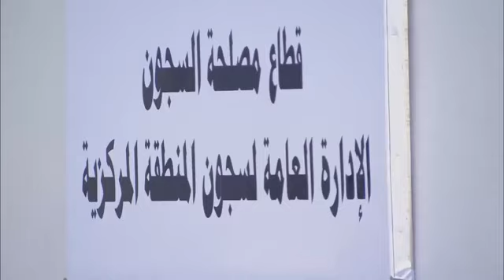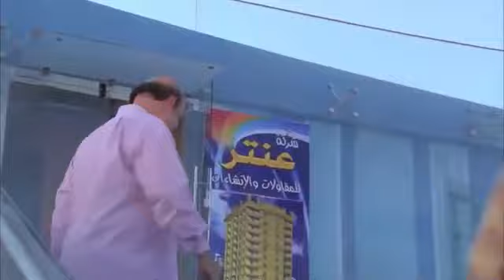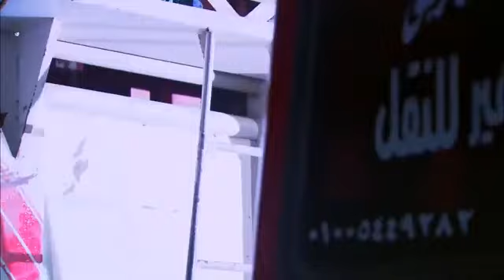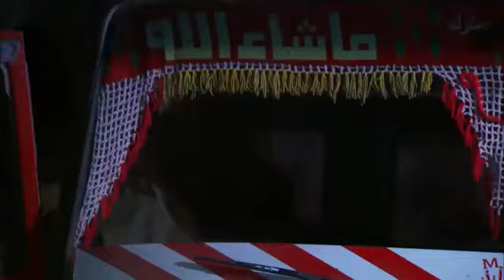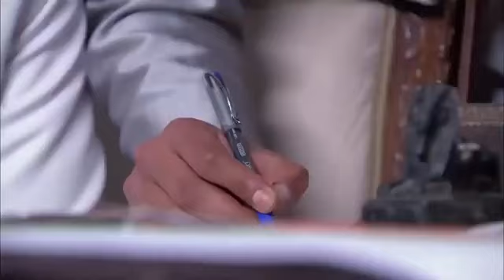شاهد حصريًا فيلم العيد 2022| بابلو | بطولة حسن الرداد |جودة عاليه Full HD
توفي والديه وهو صغير وعاش ظروف قاسية و لكنه و على الرغم من ذلك استطاع مواجهة الحياة بكل ظروفها ولمع اسمه، وأصبح الكل يعرفه بسبب مساعدته للمحتاجين ، حسن الشاب المكافح...اقرأ المزيد
ﺇﺧﺮاﺝ: محمد عبدالرحمن حماقي (مخرج)
ﺗﺄﻟﻴﻒ: حسان دهشان (مؤلف)
طاقم العمل: حسن الرداد  سوسن بدر  صلاح عبدالله  رشوان توفيق  أروى جودة  سلوى عثمان
اعمال حسن الرداد:
أعماله
الأفلام
2001: جاءنا البيان التالي
2006: خيانة مشروعة
2008: كاريوكي
2008: بلد البنات
2009: إحكي يا شهرزاد
2011: كف القمر
2012: بنات العم
2012: الآنسة مامي
2013: نظرية عمتي
2014: جوازة ميري
2015: زنقة ستات
2016: عشان خارجين
2018: قلب أمه
2018: عقدة الخواجة
2018: البدلة
2019: ساعة رضا
2020: توأم روحي
المسلسلات
2003: حكايات زوج معاصر
2007: الدالي (ج1)
2008: الدالي (ج2)
2009: ابن الأرندلي
2010: الجماعة
2011: الدالي (ج3)
2011: نونة المأذونة
2011: راجل وست ستات (ج8)
2013: آدم وجميلة
2014: كيكا على العالي
2014: اتهام
2022: بابلو
2015: مولد وصاحبه غايب
2015: لهفة
2015: حق ميت
2015: إستيفا
2016: نيللي وشريهان
2016: مدرسة الحب
2018: واكلينها والعة (سبع صنايع)
2018: عزمي وأشجان
2019: الزوجة 18
2020: واكلينها والعة (سبع صنايع) (ج2)
2020: شاهد عيان
2021: ملوك الجدعنة
2021: خارج السيطرة
2022: بابلو
المسلسلات الإذاعية
2010: أيام جميلة
2013: رجل المستحيل
2016: فرقة سيكا
2017: صورة سيلفي
2018: هارب من عش الزوجية
2019: مش لازم حازم
المسرحيات
2019: لوكاندة الأوباش
2021: في نص الليل
2022: كازنوفا
البرامج
2010: لقاء مستحيل (ضيف)
2012: ديو المشاهير (عضو لجنة التحكيم)
2016: وش السعد (ضيف)
2020: "The Masked Singer- إنت مين؟
2022: بابلو